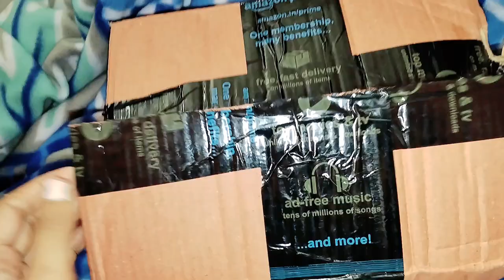hairstyle के लिए ये वीडियो जरूर देखे/You Have Must Watch This Video For Hairstyle'Practice / Shivani